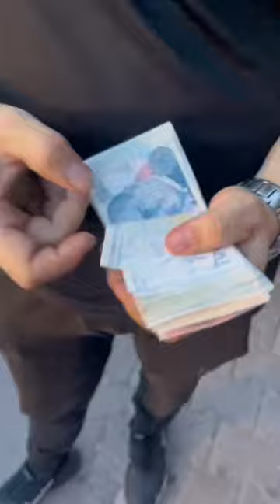Yunus emre erzen ÖLÜMSÜZDÜR